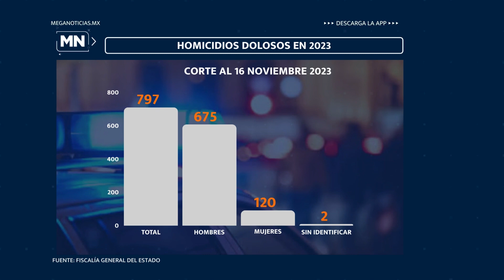MeganoticiasColima 🚨🚔👮Diputados califican fallida la estrategia de seguridad en Colima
Diputados califican fallida la estrategia de seguridad en Colima